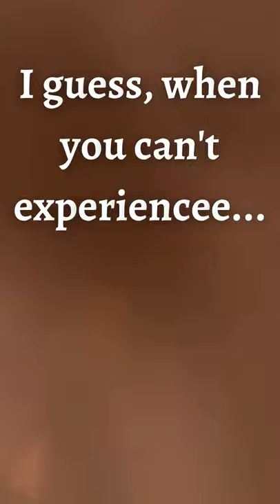Romantic Love Quote - Kaui Hart Hemmings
This romantic love quote by Kaui Hart Hemmings really describes the feelings of true soulmates.

"That's how you know you love someone, I guess, when you can't experience anything without wishing the other person were there to see it, too."

Do you need help with your relationship?